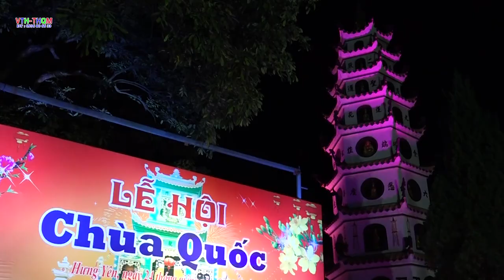Vào Chùa - Sơn Ca l Lễ hội chùa quốc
Vào chùa - Sơn ca trình bầy , Lễ hội chùa quốc xã liên phương thành phố hưng yên

                         Vũ Thế Hệ
  Quay phim, Chụp ảnh - LiveStream - Flycam
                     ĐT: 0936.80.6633